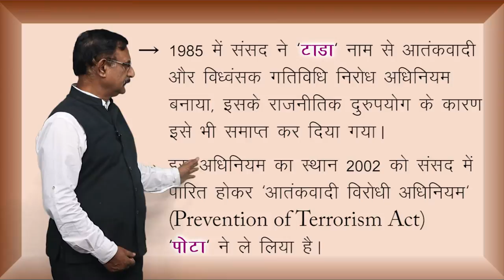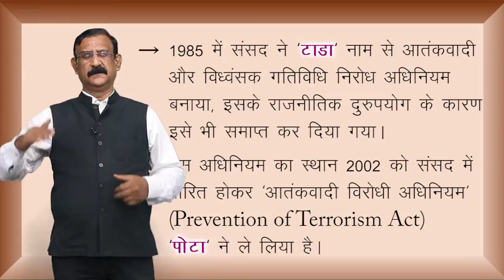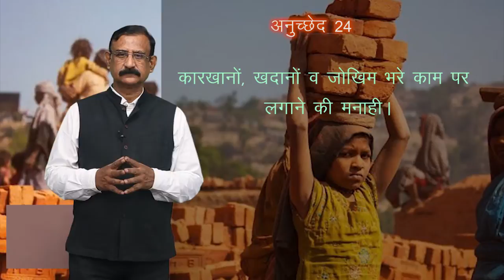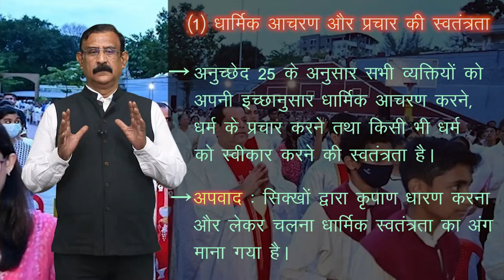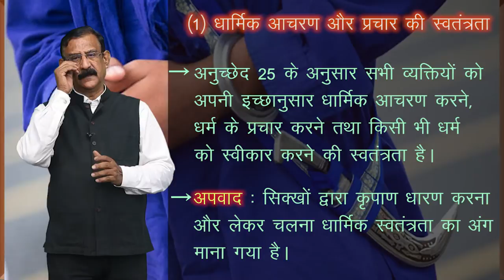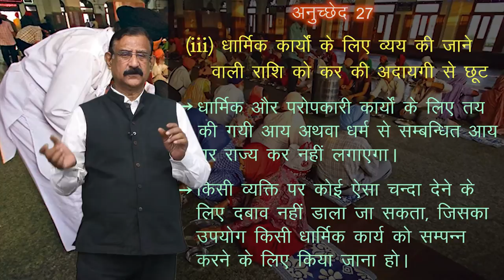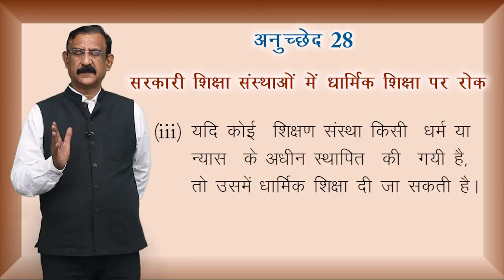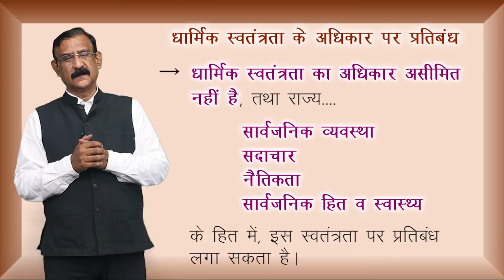CLASS 11th | POLITICAL SCIENCE | CHAPTER - RIGHTS IN THE INDIAN CONSTITUTION